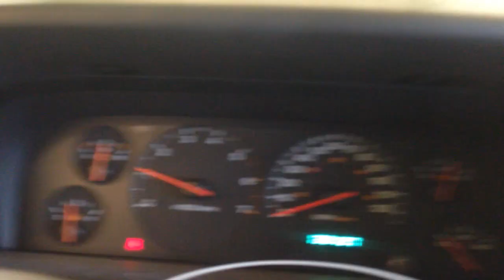CC8865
2001 GRAND CHEROKEE 4.0 ENGINE